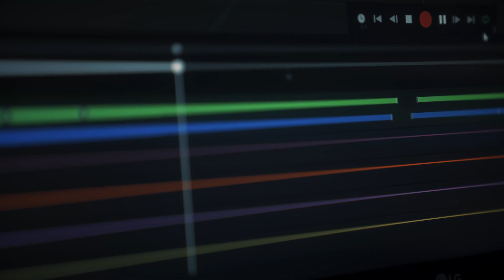TITANFALL | NEW FRONTIERS BTS | ActionVFX Featured Artist: Caleb Chamberlain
Check out this special behind the scenes for an incredible trailer to Titanfall | New Frontiers from today's featured artist Caleb Chamberlain of @plotcoalition  🔥 Caleb created the trailer utilizing Unreal Engine and After Effects. He also used many ActionVFX collections including Jet Flames, Dirt Blasts, several Fire & Dust variations, and Lens Dirt Vol. 2 among others!